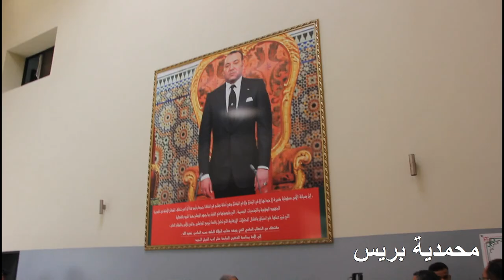برافو للمصالح الأمنية بولاية الدار البيضاء حجزت مشروبات كحولية مهربة بوحدات فندقية وضبط 4 جزائريين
برافو للمصالح الأمنية بولاية الدار البيضاء حجزت مشروبات كحولية مهربة بوحدات فندقية وتورط 4 جزائريين